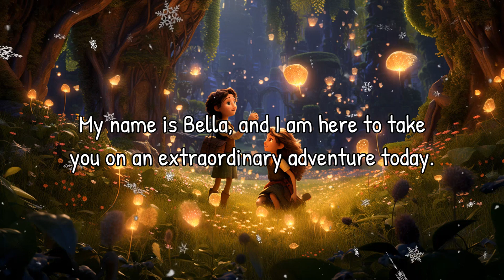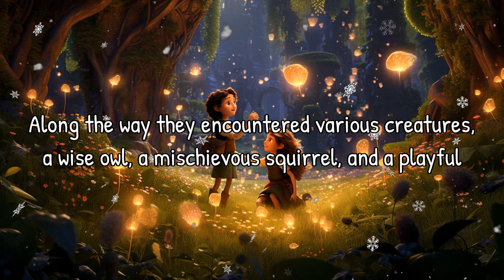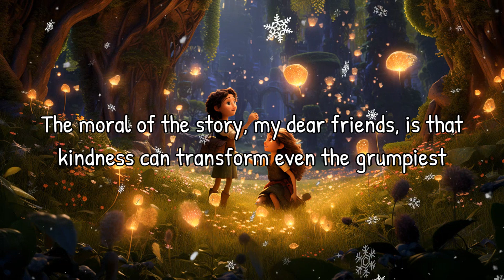The Magical Journey - A Kindness Adventure (Read Aloud)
Join Bella on an extraordinary adventure filled with magic and life lessons. In this heartwarming story, a young fairy named Willow helps a grumpy gnome named Grumbleton discover the power of kindness and empathy. Don't miss the enchantment and joy of this read-aloud tale!